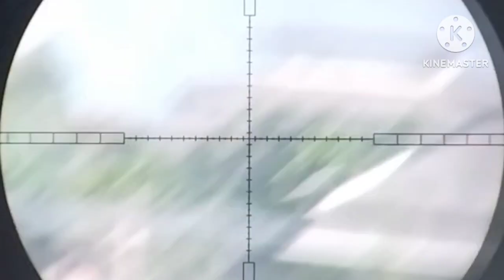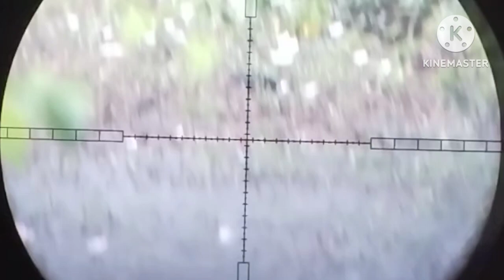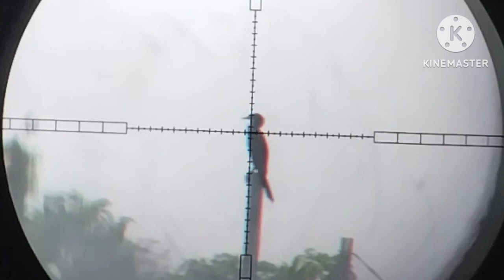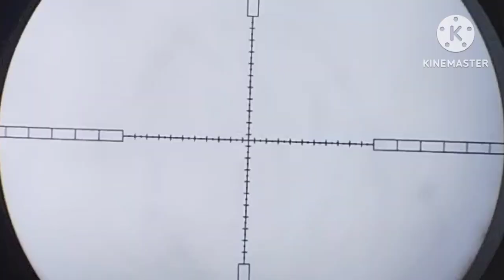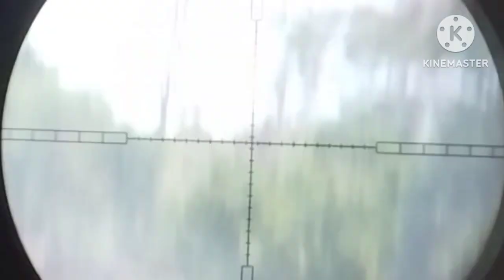PETANI TAMBAK BUSA GAGAL PANEN TERLALU BANYAK HAMA